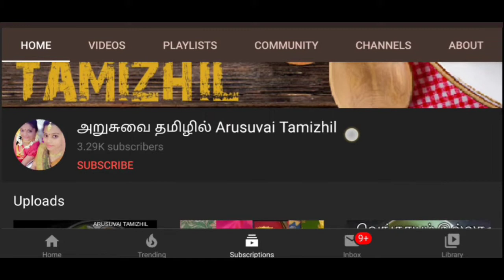6 & 9 yards kanchipuram silk sarees shopping from manufacturer directly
SRI VARADHA SILK HOUSE
#3, MOONDRAM THIRUVIZHA MANDAPAM STREET, LITTLE KANCHIPURAM - 631503.
CONTACT PERSON:
MR.RAMESH,
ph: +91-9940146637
(watsapp also 👆 same number)
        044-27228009